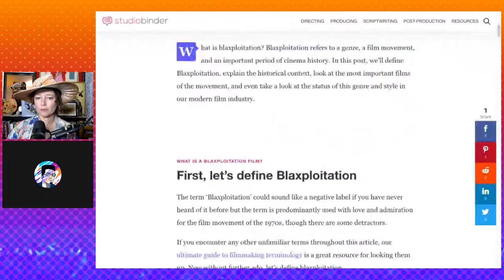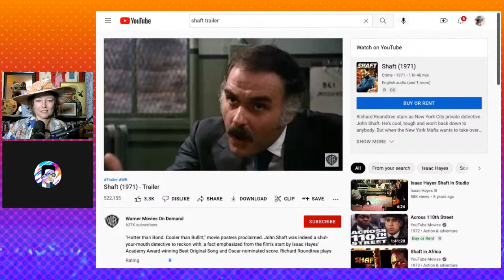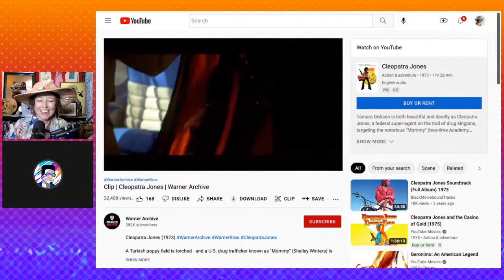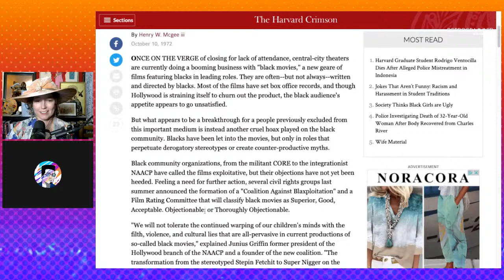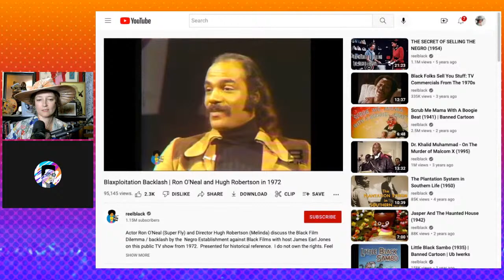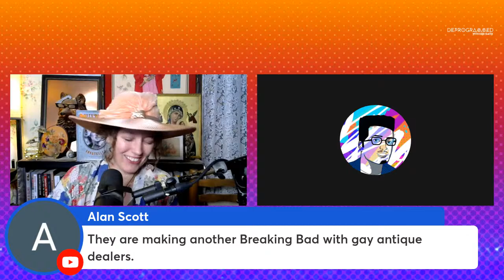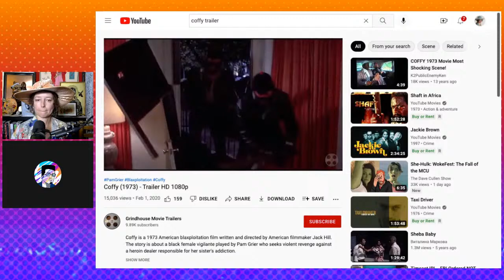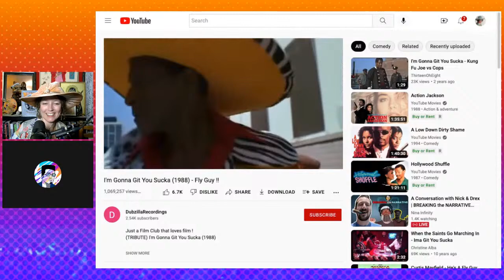LIVE Popped Culture: Blaxploitation Film with Keri Smith & Mystery Chris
We're taking a trip to the 1970s to look at the Blaxploitation film genre and what it had to say about culture, society and race at the time. Whether you're a fan of Cleopatra Jones, Dolemite, Shaft, Foxy Brown, Coffy or Blacula you will enjoy this trip down memory lane! If you've never watched this genre of films - grab your hat, fur coat and gun and join Keri Smith and Mystery Chris for a righteous time. 8pm CDT on Wednesday, August 24th on PoppedCulture on Deprogrammed!